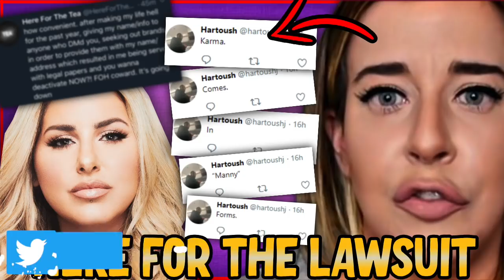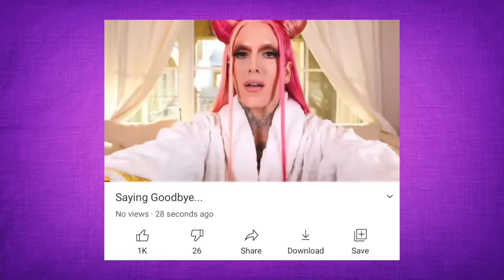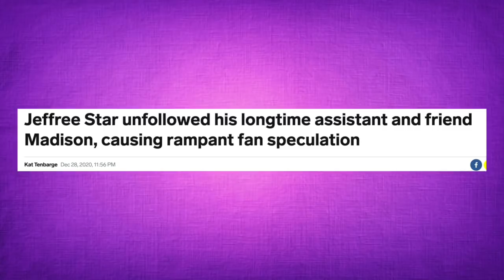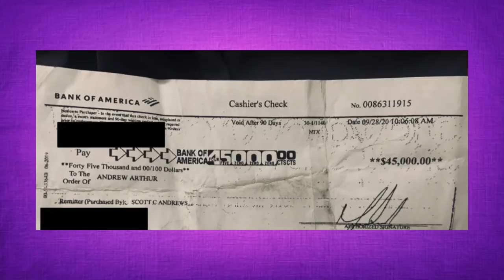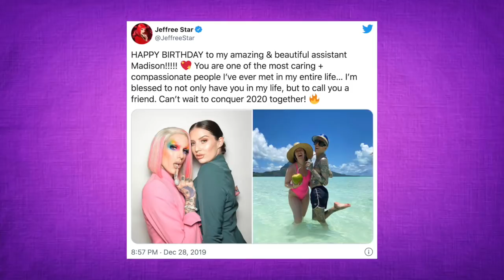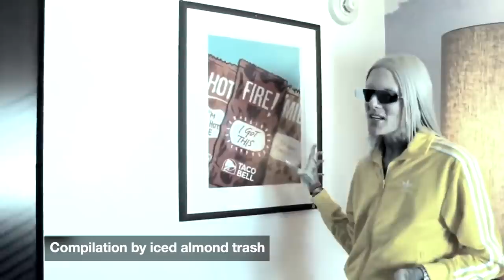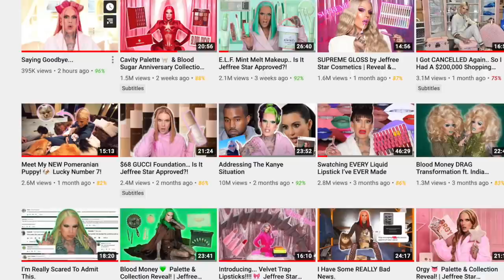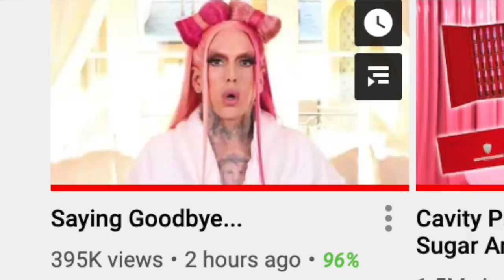Dear Jeffree Star... THEN LEAVE!!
JeffreeStar released a video this evening titled "SayingGoodbye" ... And no he's not graciously leaving the platform he's dispelling rumours and causing drama before another JeffreeStarCosmetics launch... Are we surprised?

💜POBOX 💜

Petty Paige
6 Thornes Office Park
Mockton Road
Wakefield
WF2 7AN
United Kingdom

Please don't send any Hate/Mean spirited comments to anyone spoken about in my videos. PETTY GANG - We are a family who critiques! If you wish to continue the discussion and further critique any people mentioned and/or myself please feel free to do so, but Straight Bashing is not acceptable, nor do I condone it.